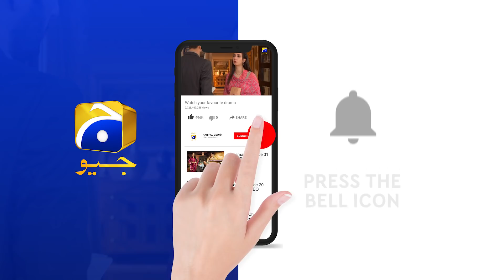Jab Zubane Be Qaboo Ho Jaye To Haath Uth Jate Hain.......... | Kasa-e-Dil | Har Pal Geo